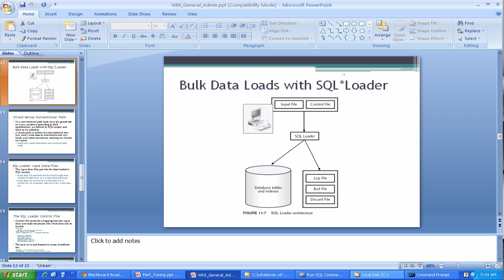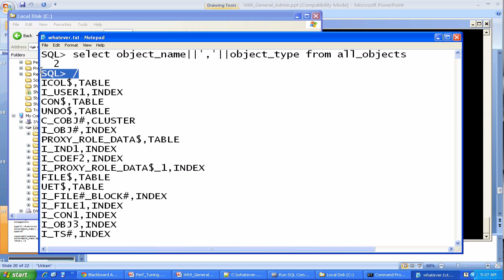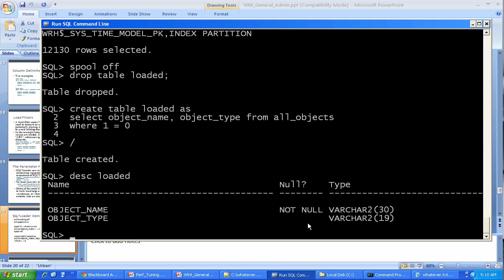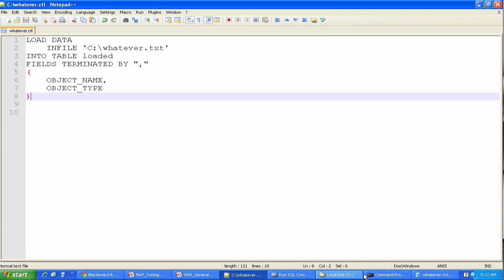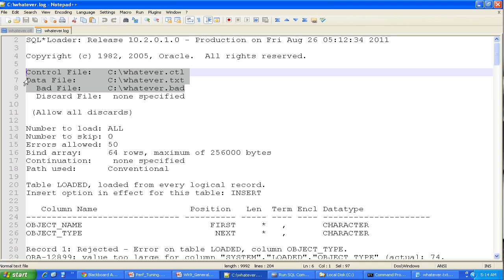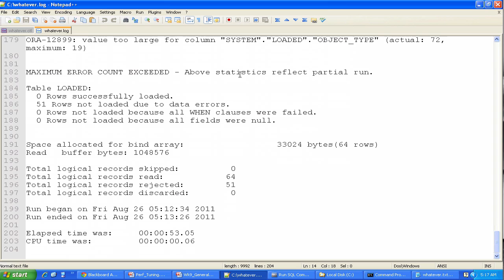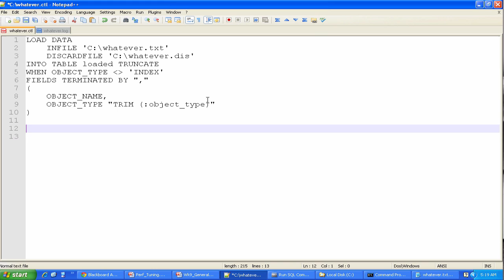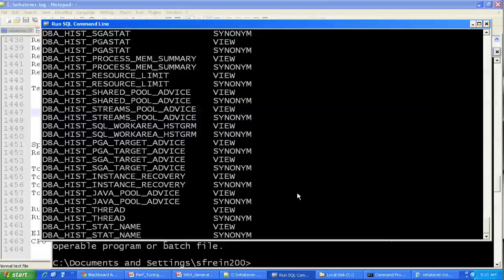Using Oracle SQL Loader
Demonstration of how to use Oracle's SQL Loader to load flat file data into a database; log, bad, and discard files are addressed, along with troubleshooting load errors